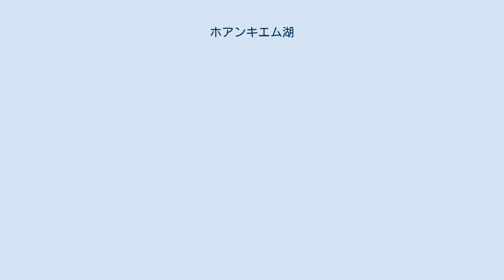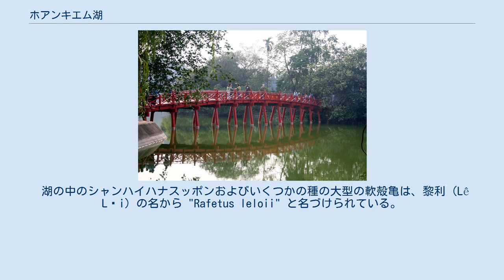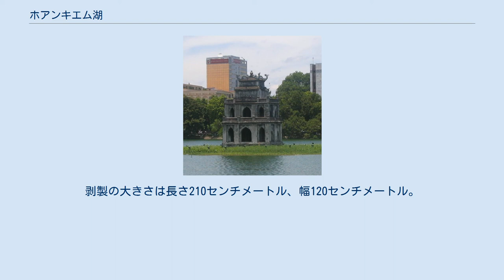ホアンキエム湖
ホアンキエム湖 ホアンキエム湖の中心にある亀の塔 フク橋 ホアンキエム湖（ベトナム語：Hồ Hoàn Kiếm/ 湖還劍?）は、ベトナムのハノイ市ホアンキエム区にある湖の1つである。
ハノイの主要な景観スポットでもある。
 過去に紅河が何度も氾濫を繰り返した際にできた湖の一つである。
かつては紅河とも繋がっており、"hồ Lục Thuỷ"（緑水湖）として知られていた。
その後湖は2つに分かれ、一つがホアンキエム湖となり、もう一つが "hồ Thuỷ Quân"（水軍湖）となった。
水軍湖にはベトナム海軍の訓練場が置かれていたが、現在は埋め立てられている。
 湖の北岸の近くにあるもう一つの島には、18世紀に建てられた玉山祠 (Đền Ngọc Sơn) が建っている。
これは13世紀の元に対する戦いで活躍した陳興道、文昌帝 (Văn Xương Đế Quân)、1864年に寺の修理を担当した儒者で作家の阮文超 (Nguyễn Văn Siêu) らを祭っている。
島と岸の間には、赤く塗装された木製のフク橋（Cầu Thê Húc, 棲旭橋）が架けられている。
 黎朝の初代皇帝黎利が湖の宝剣を手にし、その剣によって明との戦いに勝利した。
その後、黎利は湖の上で金の大亀 (Kim Qui) から平和になったので持ち主である竜王に剣を返すように啓示され、湖の中心近くにある小島で剣を返した。
それゆえ、還劍（ホアン・キエム）と呼ばれるようになった。
この物語は水上人形劇で観ることができる。
小島にはその後、亀の塔 (Tháp Rùa) が建てられている。
 湖の中のシャンハイハナスッポンおよびいくつかの種の大型の軟殻亀は、黎利（Lê Lợi）の名から "Rafetus leloii" と名づけられている。
その種は絶滅の危機にさらされており、湖の中の個体数は不明である。
1968年には湖で体重250キログラムの大亀が発見され、伝説の亀とされて玉山祠に剥製が祭られている。
剥製の大きさは長さ210センチメートル、幅120センチメートル。
 2014年4月には、体重約200キロの傷ついたシャンハイハナスッポンが治療を目的に捕獲された。
 夜のホアンキエム湖。